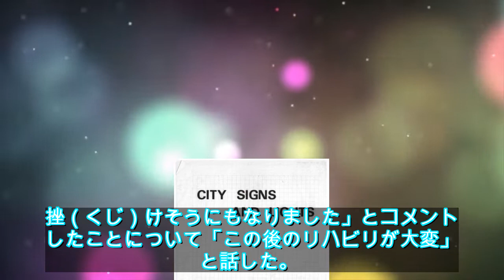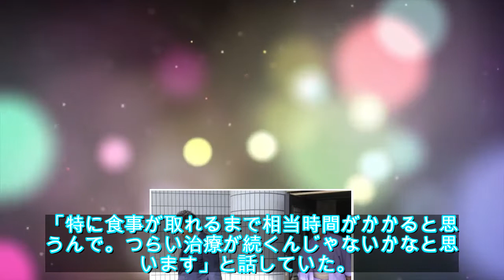小倉智昭氏 １１時間の舌がん手術の堀ちえみに「この後のリハビリが大変」 - ライブドアニュース